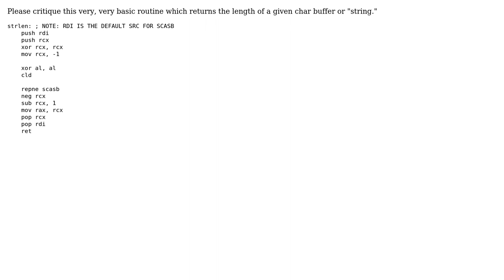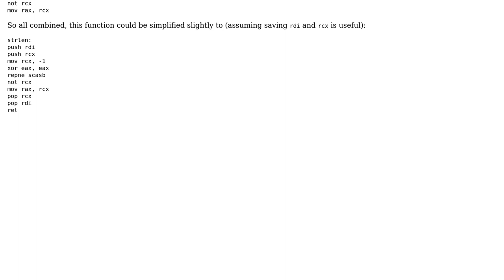Code Review: string length in x64 assembly (fasm)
With thanks & praise to God, and with thanks to the many people who have made this project possible! | Content (except music & images) licensed under CC BY-SA | Music | Images & others | With thanks to user the_endian user harold user 200_success and the Stack Exchange Network Trademarks are property of their respective owners. You are responsible for your own actions.